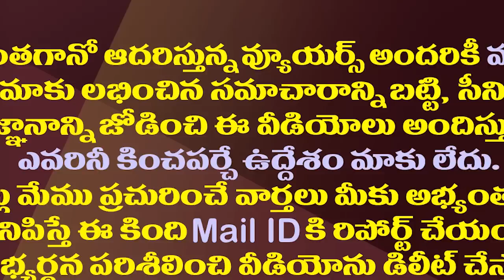ఐప్యాక్ తాజా సర్వే..వైసీపీ పక్కాగా గెలిచే సీట్లు ఇవే| YSRCP Must Win These Seats In Next Election